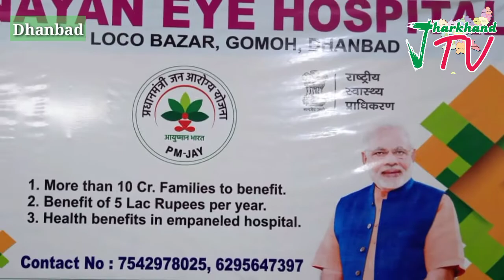नयन आई हॉस्पिटल गोमो में मुफ्त मोतिया बिंद का ऑपरेशन हुआ।